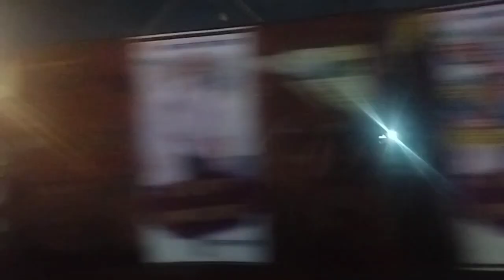Asia's Largest Slum |Dharavi Mumbai